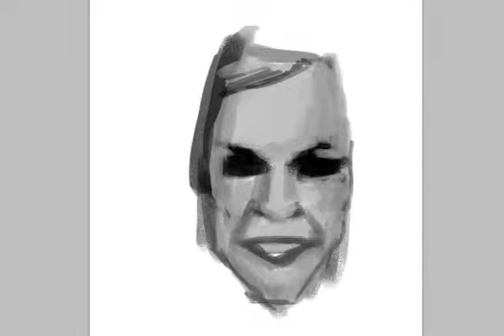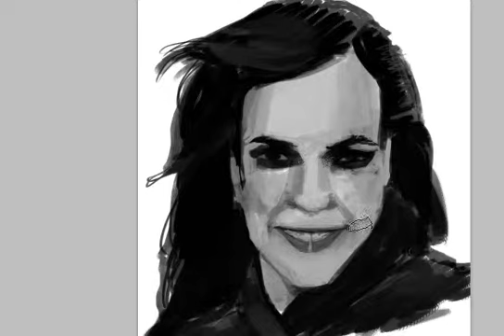sketch bebe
Un rapido sketch  de una artista que admiro mucho.